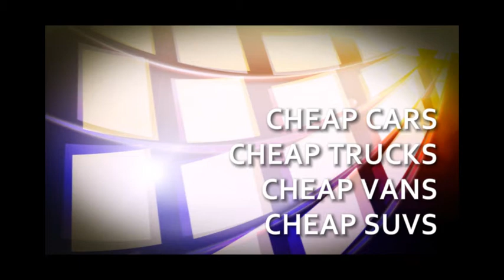PREOWNED VEHICLES UNDER $5,000 FOR SALE - OTTAWA, STREATOR, MORRIS, IL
Kenn Motors has been selling quality used vehicles in Ottawa, Illinois for over 35 years. We have over 100 vehicles to choose from.